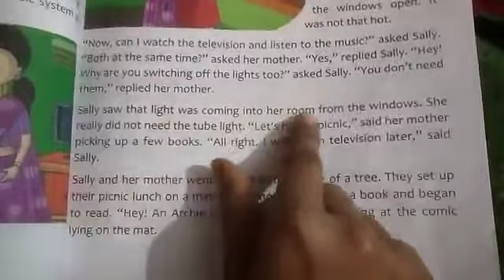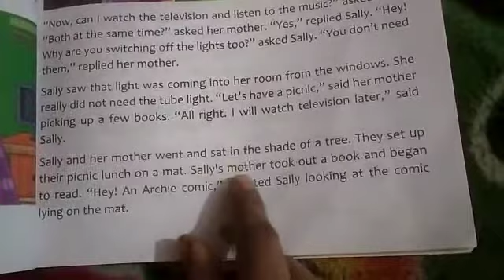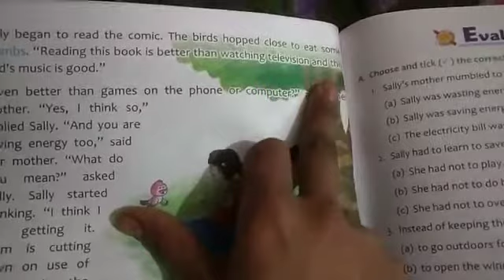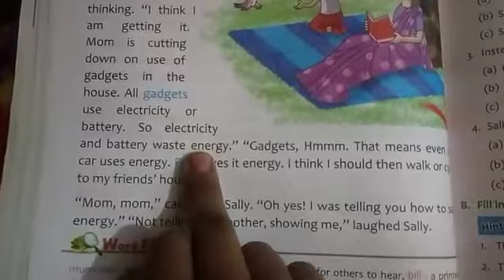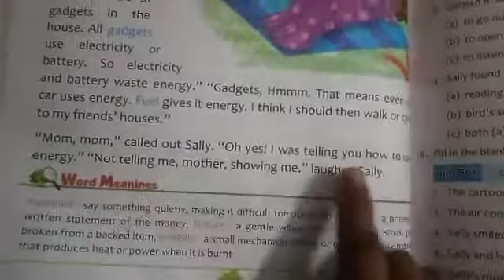Std 3rd English Subteacher Name Miss shikha sharma